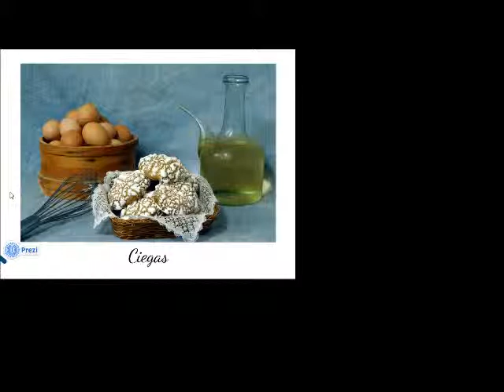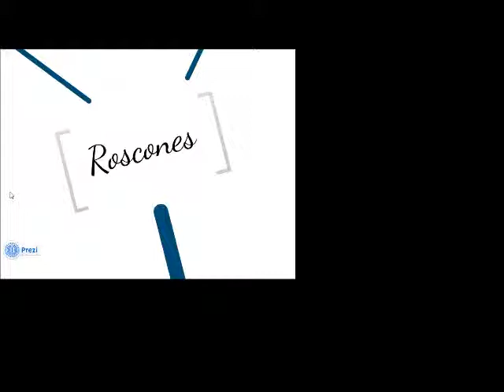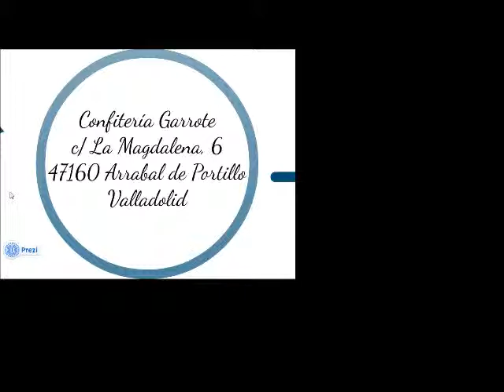PRESENTACIÓN CON PREZI - CONFITERIA GARROTE